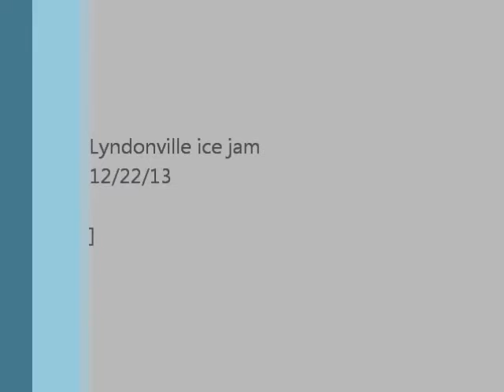4x speed ice sheet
Ice jam flooding in Lyndonville, VT